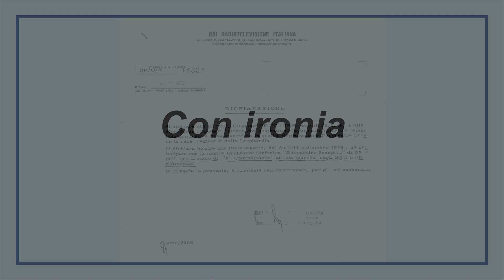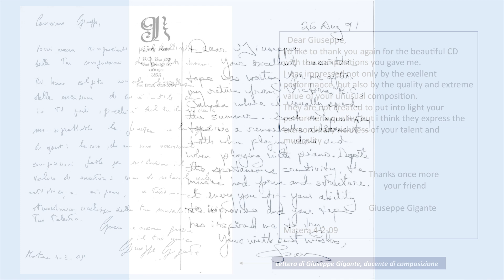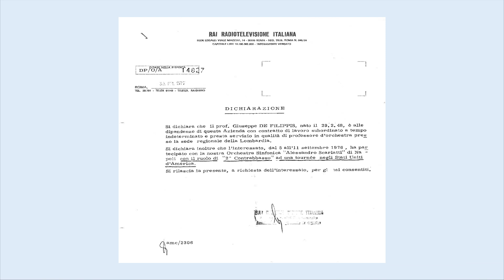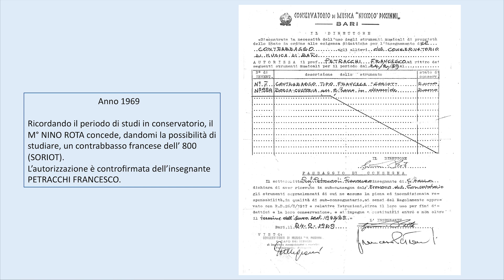Track 08 "Con ironia" - IMPROVVISI per Contrabbasso solo (Giuseppe DE FILIPPIS)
-08- "Con ironia"

- Questi Improvvisi composti tra il 1989 ed il 1990 evidenziano in modo intelligente la possibilità e caratteristiche proprie del Contrabbasso; dai suoni più gravi agli armonici e con i pizzicati l’autore si esprime con leggerezza, ironia ed eleganza.

- These "improvisations" composed between 1989 and 1990 intelligently highlight the possibility and characteristics of the double bass; from the most serious sounds to harmonics and with pizzicati the author expresses himself with lightness, irony and elegance.